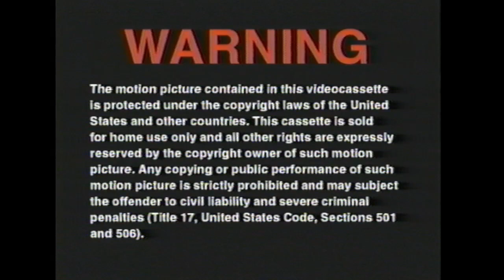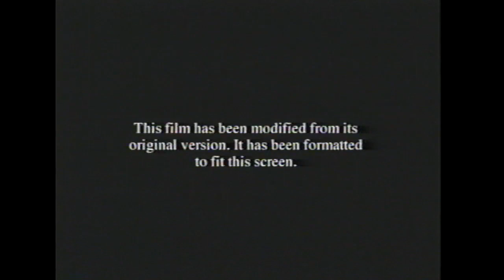Opening to The Time Machine 2002 VHS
List of contents:

1. FBI Warning screen
2. On Video and DVD bumper
3. E.T.: The Extra-Terrestrial trailer
4. Hollywood Ending trailer
5. Back to the Future Trilogy trailer
6. Dragonfly trailer
7. Taken TV promo
8. The Time Machine DVD trailer
9. In Theaters bumper
10. Spirit: Stallion of the Cimarron trailer
11. Format screen
12. Dreamworks Pictures logo
13. Warner Bros. Pictures logo